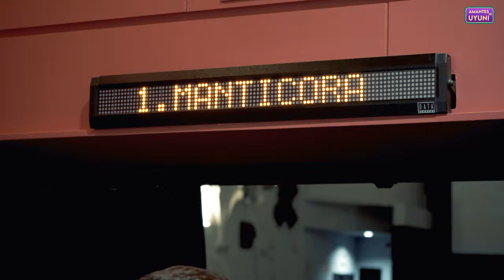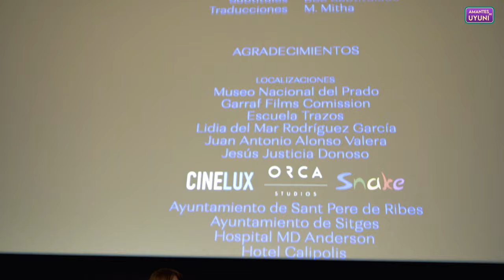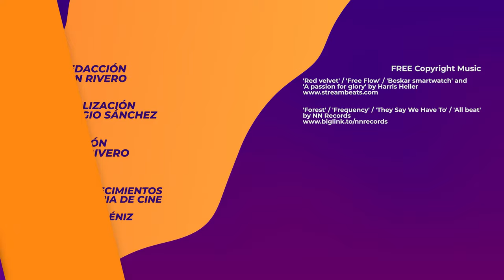👩ZOE STEIN Entrevista 'MANTÍCORA' |🐆"Confiaba mucho en la visión de Carlos Vermut"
✅Hace unos días, entrevistamos a la nominada al Goya a Mejor Actriz Revelación, por su trabajo en la aclamada película 'Mantícora' de Carlos Vermut.

La Academia de Cine e Icárion organizaron un encuentro en los cines Albéniz de Málaga, dentro de un ciclo que presenta a varios actores nominados al Goya por diferentes ciudades de España.

Una película llena de recovecos y donde el trabajo actoral es TOP.
Hablamos sobre actuar, sobre las historias de amor extrañas, sobre la creación del 'tono' junto al equipo y sobre los monstruos que todos llevamos dentro.

Te dejamos la crítica que hicimos de la película

📬Enlace a GRUPO TELEGRAM de Amantes de Uyuni, donde conversamos sobre CINE. Noticias de actualidad, estrenos, coleccionismo, clásicos o pelis de culto:

Cámara - @SergioManuelSanchez
Redacción y Edición - Jon Rivero